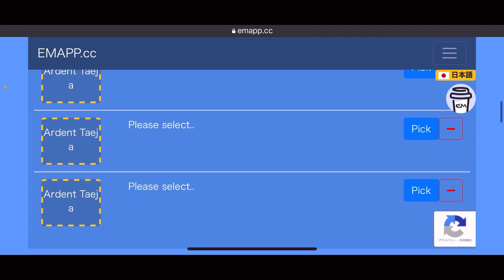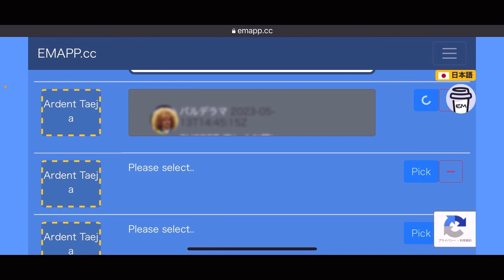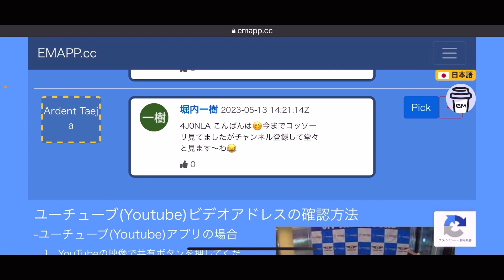【WR】ハンマーリンクスの良い例悪い例と抽選結果！ - WarRobots gameplay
今回は、ハンマーリンクスのご紹介です！
ドローンはホワイトアウトを使用しており、近づいて戦うにはピッタリのセットアップとなっております。

良い例、悪い例で使い方や戦い方のヒントにして頂ければと思います！

また、抽選結果をこの動画に入れておりますので、応募された方は是非ご覧下さい！

0:00 intro
0:08 op talk
2:36 Lynx setup
3:16 good battle clip
6:05 LETS battle